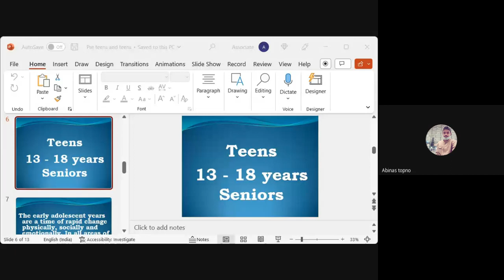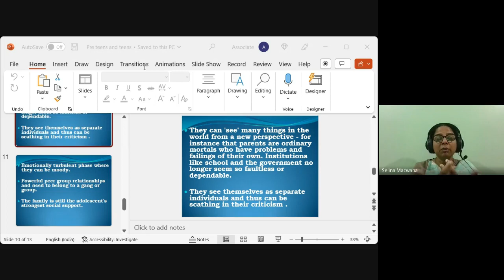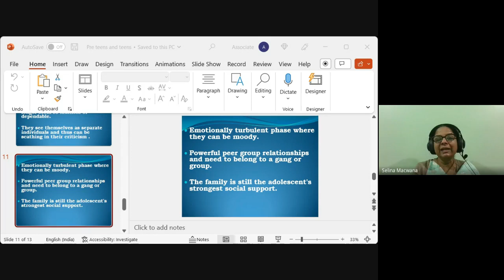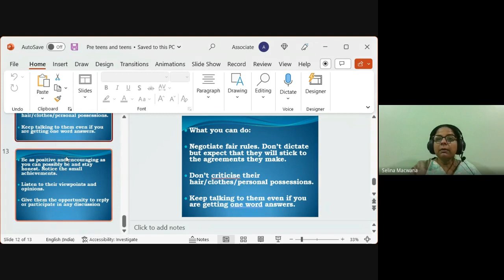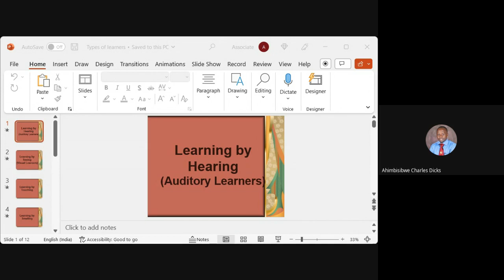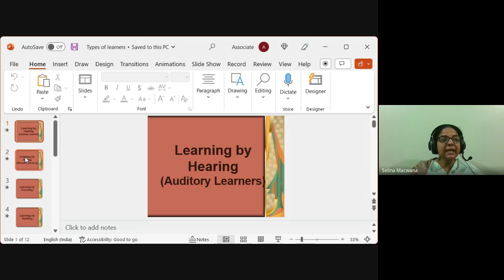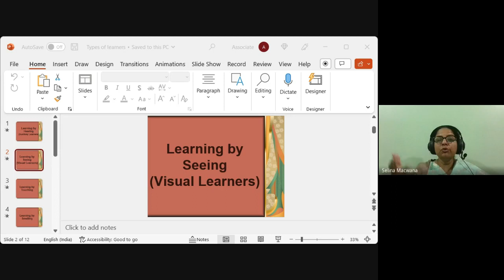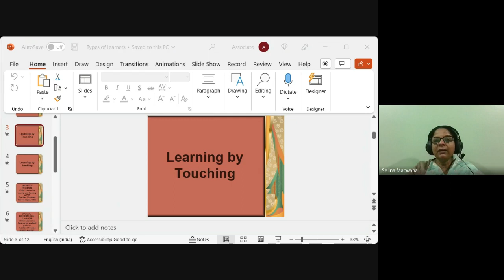Youth & Children's Ministry| Lecture 10 : BC313-YM&CM-20230213